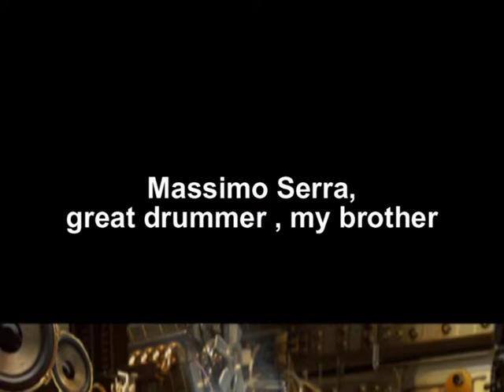Massimo Serra in art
Massimo Serra,  uno dei migliori batteristi italiani in circolazione, con un tocco veramente elegante ... feeling e groove sono all'ordine del giorno ... vedendolo suonare sembra che la batteria sia uno strumento estremamente semplice, gli riesce tutto talmente naturale...

Massimo Serra (Biella, 12 gennaio 1964) è un batterista italiano, appartenente al gruppo musicale Treves Blues Band.
Oltre alla batteria, utilizza una Premier Cabria XPK con piatti UFIP, suona la washboard e ogni altro oggetto atto ad essere utilizzato come strumento a percussione
Etichetta Red Record, Spaghetti Record, Mama Barley, Young Record, Buscemi Records, Hi, Folks! Records, CGD, Red & Black, DDD, Verve, Il Manifesto, Zomba Records, EDEL.
Album pubblicati 20
SONORIA
Cosa insegni?
Batteria e percussioni (e tutto ciò che produce un suono).
Artisti preferiti?
Troppi. Per dirne uno, Sting.
Quando e come hai capito che la musica era la tua strada?
L’ho saputo fin da piccolo. Mio padre suonava la batteria…
Qual è la parte più bella di suonare uno strumento?
La creatività.
Qual è la sfida più diffcile dell’essere un musicista?
Farlo di lavoro.
Qual è la cosa più importante che ti ha insegnato la musica?
L’umiltà.
Cosa porti a Sonoria?
Il meglio che posso.
DIDATTA
Un grande batterista e un fine didatta della ritmica e del mondo percussivo. Storico batterista della Treves blues band, turnista ed endorser, possiede una grande esperienza didattica sia nel più specifico mondo della batteria e delle percussioni, sia come docente di ritmica per bambini.